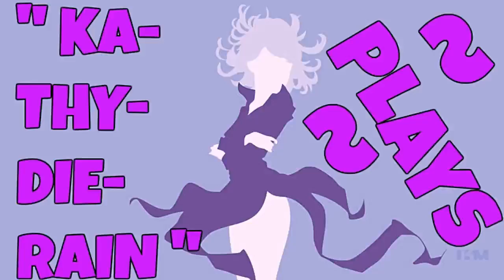Fatal Fury: Wild Ambition PSXFIN V 1.13 Cpu Billy Kane Vs Cpu Tsugumi Sendo PART #6./ #13. 🔛 👈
" Ka~Thy~Die~Rain " / "  {  KaThyDieRain  }  "
ƘƛƬӇƳ ƦƛƖƝ ᑎᗩᗰᕮ ƤԼƛƳƧ: Kathy Rain Name Plays:

KaThyDieRain Plays - Fatal Fury: Wild Ambition PSXFIN V 1.13 Cpu Billy Kane Vs Cpu Tsugumi Sendo PART #6./ #13. 🔛 👈

PS1/X SAVES